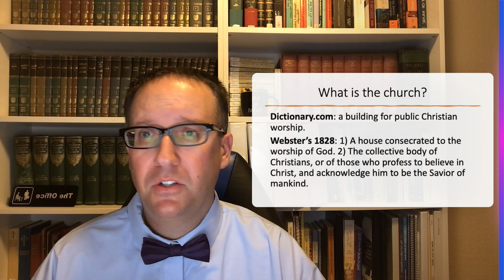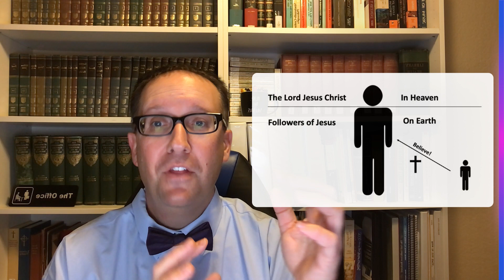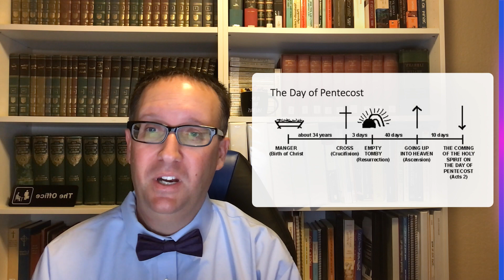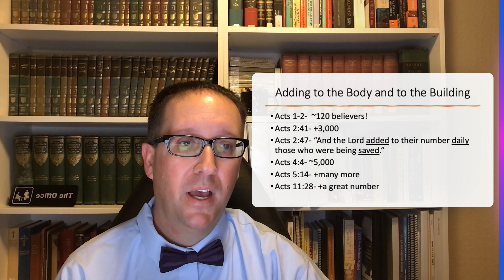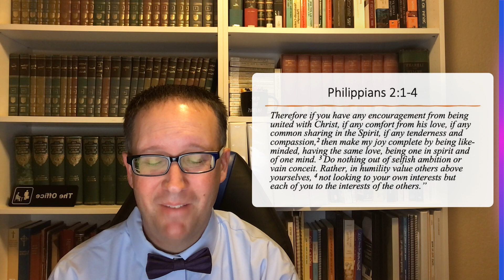January 7, 2024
Welcome to our onlineFC gathering! Today, we are discussing what is the church? We look at the words "building" and "body." We hope you can join us in person soon!